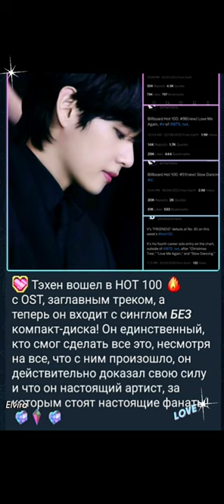Наши любимые💚💜Тэ и Гуки